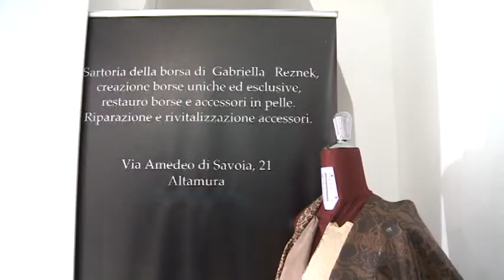DANIELA MAZZACANE - TG PRIMA - BORSE ARTIGIANALI GABRIELLA REZNEK